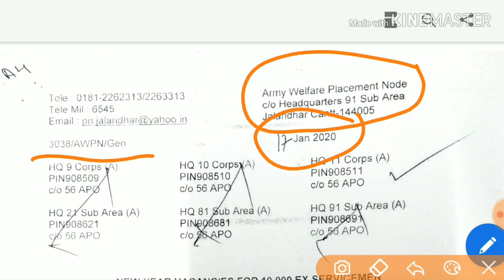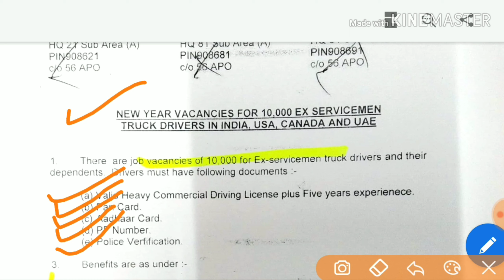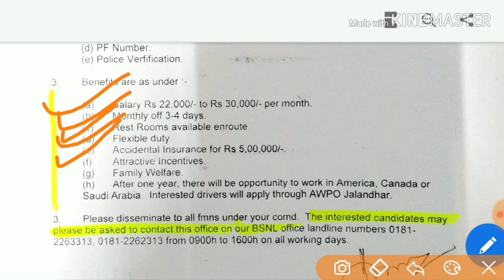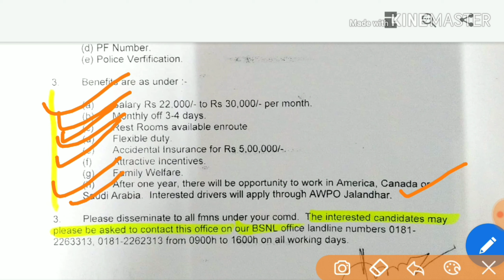Re-emplyoment of ex-serviceman of Army । Ex-serviceman करेंगें विदेशों में नौकरी